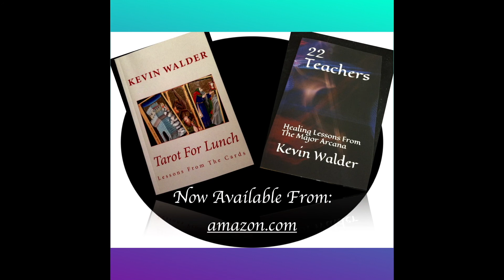Intuition The Oracle's Scroll Episode 84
In Episode 84 of The Oracle's Scroll Kevin Walder looks at card number 10 Intuition. We often take this inner voice for granted but our Intuition is the strongest most reliable guide we possess. Intuition is the voice of our higher self, spirit, or even god. How can we tune in more frequently to the messages we need? How can we learn to trust our Intuition over all the noise of our daily existence?

The deck I am using for this series is one I have been designing for some time now and these videos are my way of getting acquainted with them individually. I will let you know when or if they become available for sale.